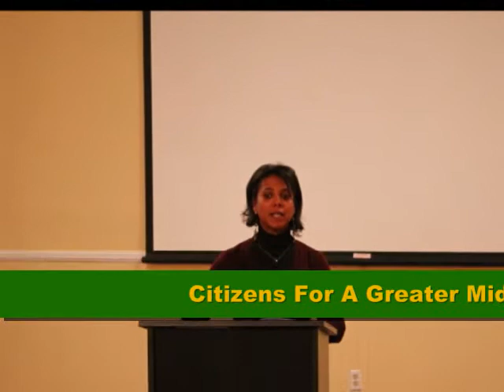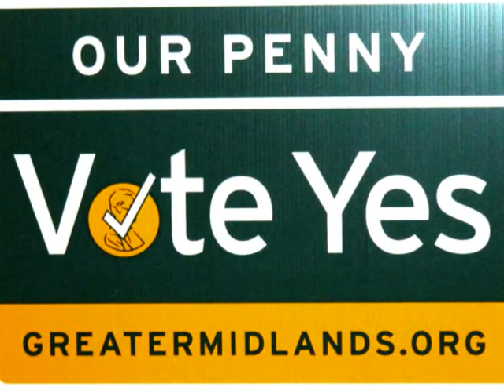Grace Christian ChurchTransportation Penny Town Hall Meeting Columbia SC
Citizens For A Greater Midlands (CGM) Trasportation Penny Tax Town Hall Meeting.
First String TV stopped by Grace Christian Church support days before election 2012